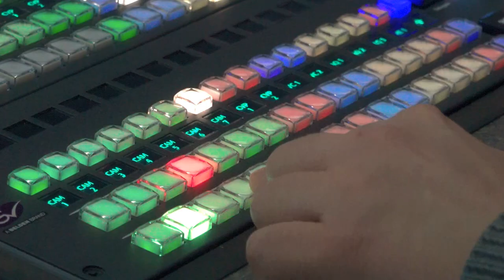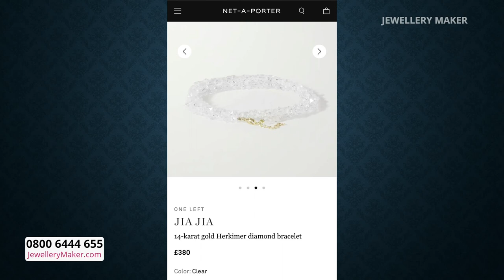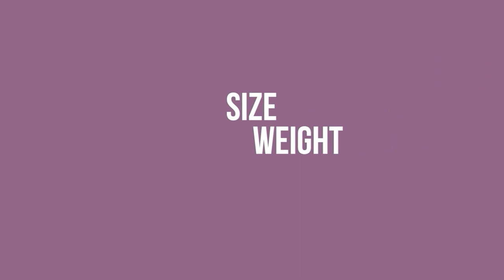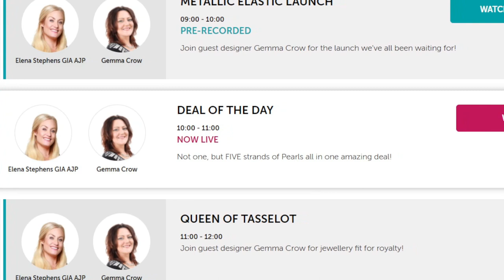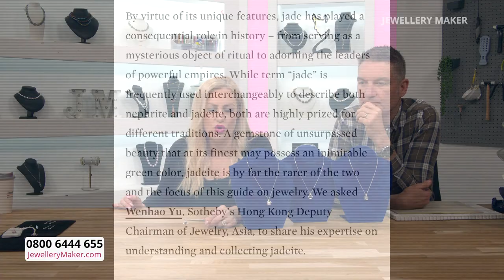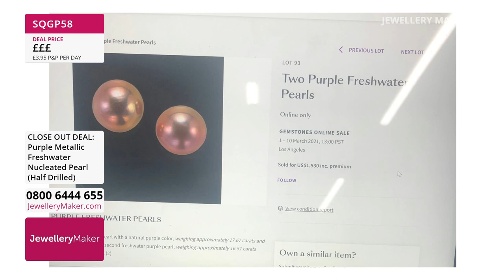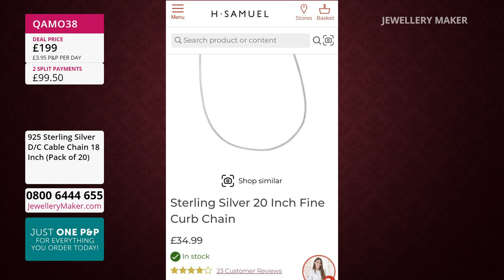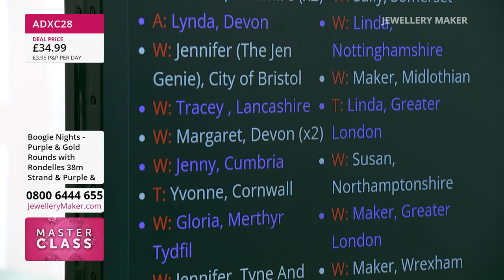JewelleryMaker LIVE 11/04/23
Presenter:
Elle Stephens

Early Bird
08:00 - 09:00
The early bird catches the Herkimer Quartz Rough Nuggets!

Haematite
09:00 - 10:00
Join guest designer Mark Smith for amazing jewellery making demonstrations!

10:00 - 11:00
We could all do with more Sterling Silver in our lives, why not pick up one of these three brand new opportunities!

Citrine Selection
11:00 - 12:00
Add some early summer sunshine to your collection with stunning Citrine!

Disco Bead Launch
12:00 - 13:00